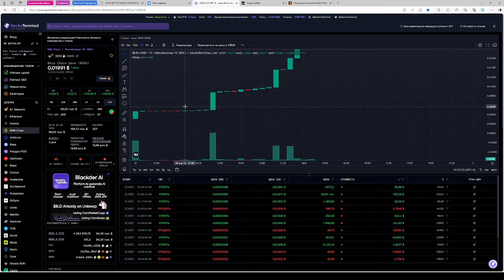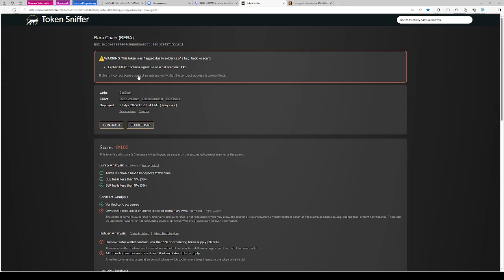BERA Все, что нужно знать о Bera Chain